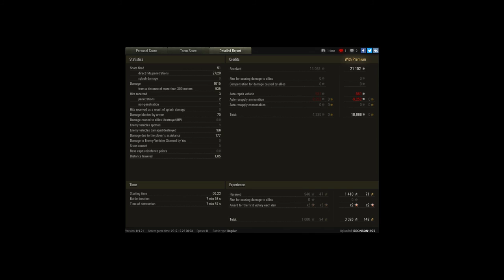SOMUA S35, ACE TANKER, 6 KILLS, 3 MEDALS, WIN & S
Player: BRONSON1972 [UKGUN]

Doing best at bottom tier in the superb S35.